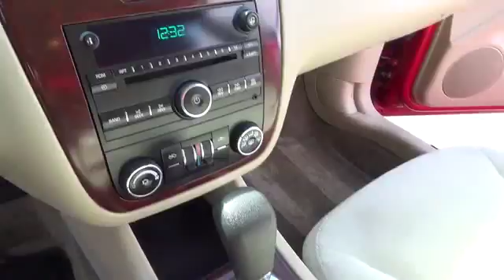2009 Chevrolet Impala used, Clark County, Las Vegas, Henderson, North Las Vegas, Saint George, Utah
2009 Chevrolet Impala
2009 Chevrolet Impala 3.5L LT - Stock#: 325030 - VIN#: 2G1WT57N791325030